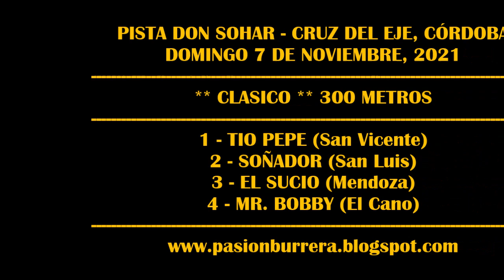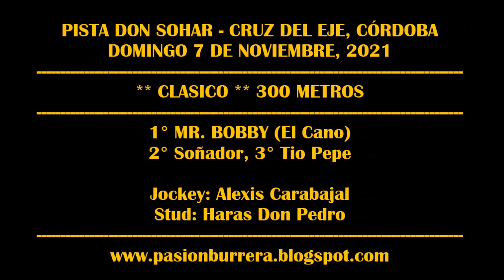MR BOBBY, Pista Don Sohar - Cruz del Eje (07-11-2021)